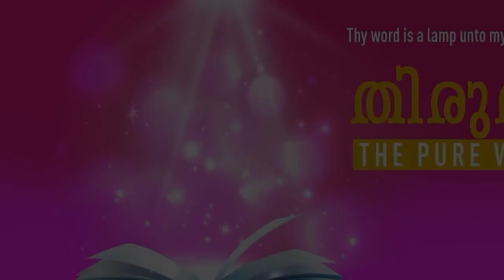”WHY ARE WE BORN AGAIN ?” | Malayalam | 28-MAR-2022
Language : Malayalam
Verse : 1 പത്രൊസ് 1 (1 Peter 1)

5. ക്ഷയം, മാലിന്യം, വാട്ടം, എന്നിവ ഇല്ലാത്തതുമായ അവകാശത്തിന്നായി തന്നേ വീണ്ടും ജനിപ്പിച്ചിരിക്കുന്നു.

5. Who are kept by the power of God through faith unto salvation ready to be revealed in the last time.